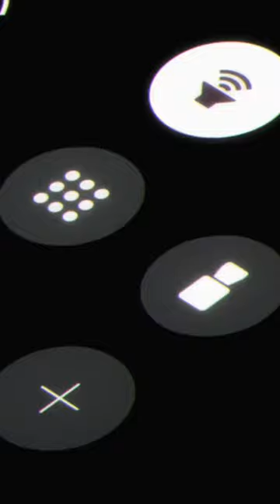He received a video of his friend as a hostage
In this video, I'm going to teach you everything there is to know about one of my favorite genres of film- anime! I'll be covering topics like the history of anime, the different types of anime, and the best anime series out there.

If you're a fan of anime and you're looking for a good way to spend your free time, then this video is for you! I'll teach you all about the history of anime, the different types of anime, and the best anime series out there! In addition, I'll give you a recap of some of my favorite anime adventures! so whatever kind of anime lover you are, I'm sure this video will interest you!